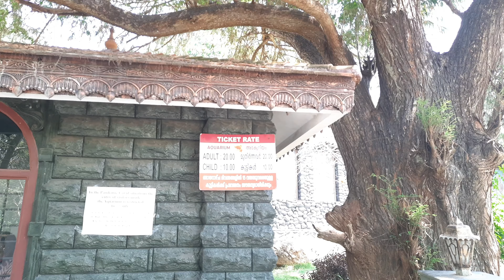acquariyamACQUARIAM AND ITS BEST